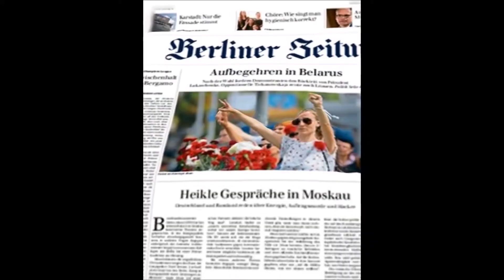Die Presse (#2 Sketch)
Wer kennt es? Die Änderung vom Interview zum Artikel.